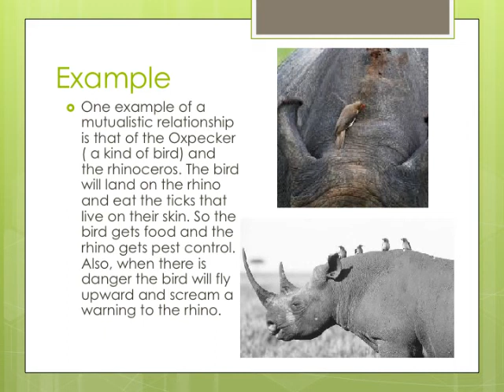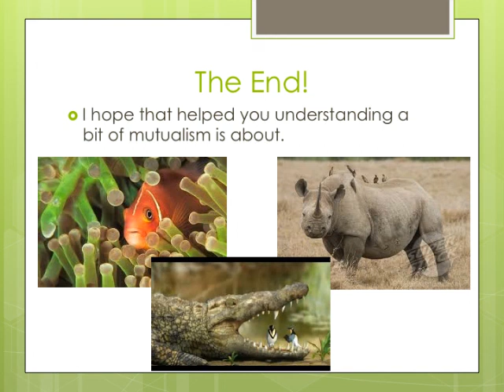Mutualism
UCF Ecology (PCB 3044) Extra Credit Project. We did our project on mutualism, hope it helps!

Mutualism is a beneficial interaction between individuals of two species.

Examples included:
1. Oxpecker and rhinoceros
2. bee and flowers
3. clown fish and coral reef

Thanks!